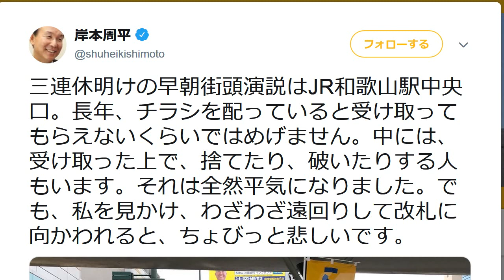国民民主党・岸本周平 街頭演説で傷つく